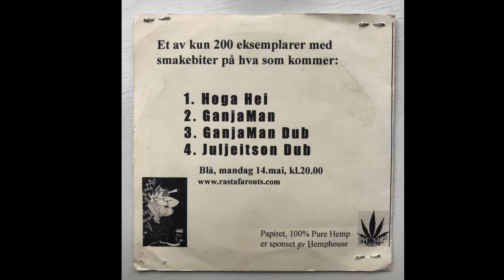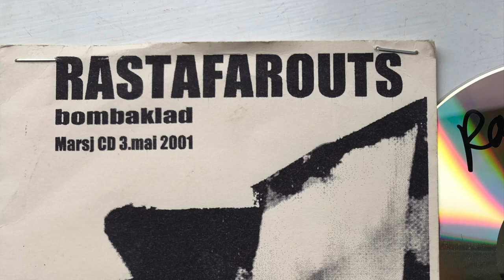RASTAFAROUTS GANJAMAN DUB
singel/bonus-track from RASTAFAROUTS - BOMBAKLAD released 2001